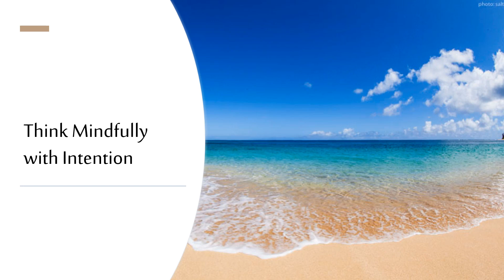OUR BREATH - 3 31 20 Mindfulness - GI